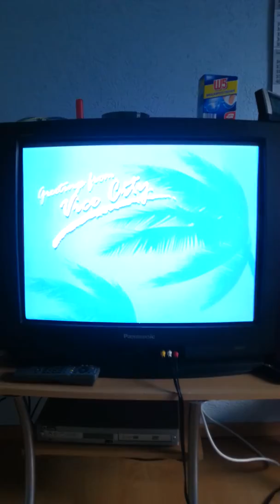Let's Play gta vice city Part 16